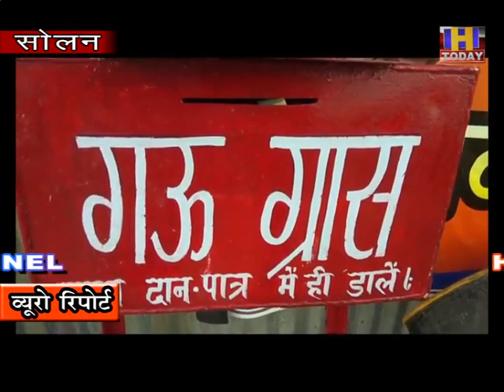25 nov 8 आश्रय गौ सदन के सदस्यों ने मंत्री वीरेंद्र कंवर का किया धन्यवाद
सोलन बाय पास पर स्थित गौ सदन में कुछ दिन पहले मंत्री वीरेंद्र कंवर ने दौरा किया | यहाँ पर उन्होंने गौ सदन को यथा सम्भव सहायता प्रदान करने की हामी भरी थी जिसको लेकर गौ सदन के सदस्यों में भारी ख़ुशी देखी जा रही है |  संस्था के पदाधिकारी प्रदीप शर्मा ने इस आश्वसन के लिए मंत्री वीरेंद्र कंवर का धन्यवाद किया